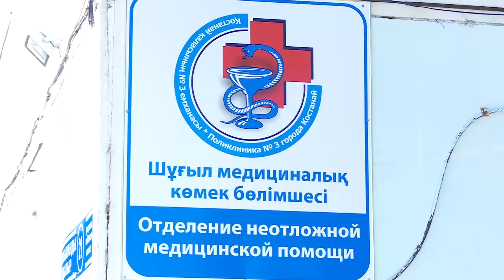Отделение скорой помощи открыли при костанайской поликлинике